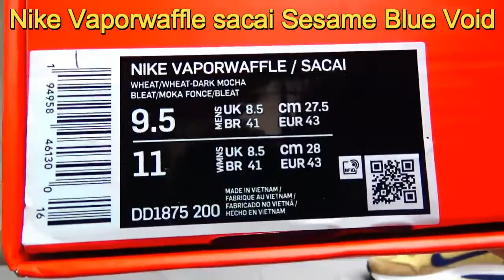Nike Vaporwaffle sacai Sesame Blue Void(Unboxing + Review)